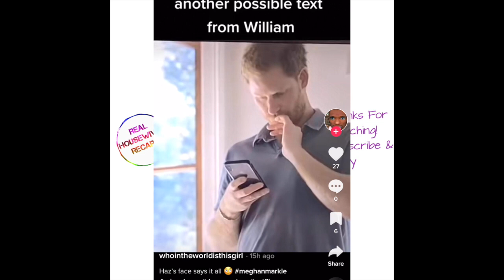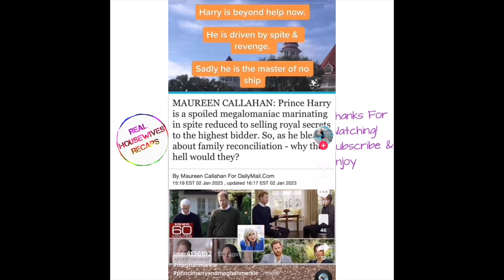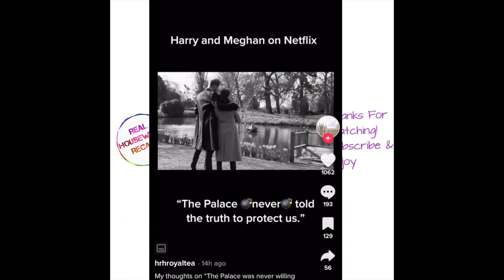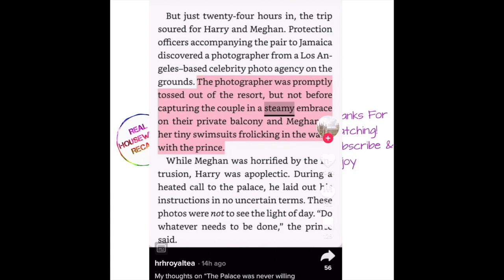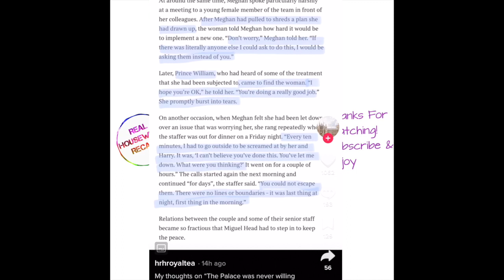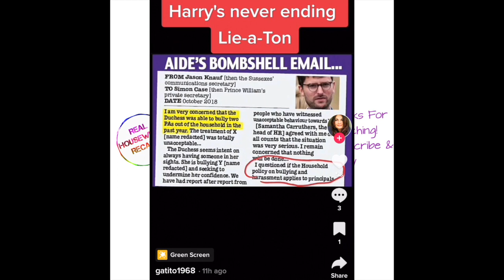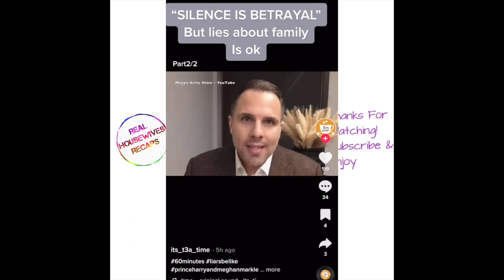Harry And Meghan Netflix Documentary More Tiktok Reactions To Harry And Meghan Being The Worst!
Hi All! Today we are taking a look at more Tiktok Reactions to Harry and Meghan Netflix Documentary I am reacting to it, recapping it and genuinely bewildered by Harry and Meghan in general. Strap in and enjoy discussing the two biggest victims in their own minds, yikes.